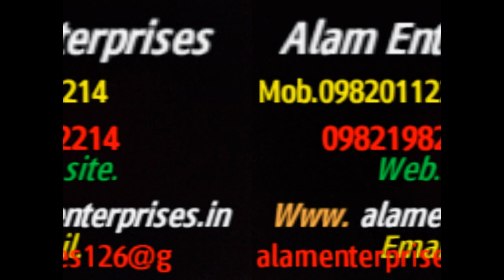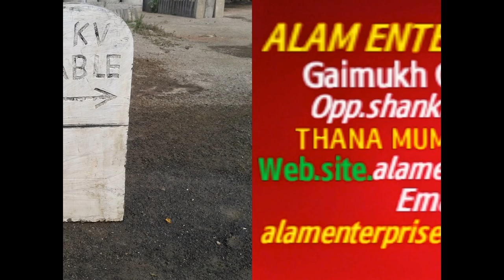Precast readymade compound wall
Established in the year 2003, we, Alam Enterprises are a renowned manufacturer, supplier, wholesaler and trader of a quality approved range of RCC Wall Compound, RCC Covers, RCC Kerb Stone, RCC Tree Guard, RCC Grass Paver, RCC Grills, RCC Road Divider, RCC Fencing Pole, RCC Ring, Kilometer Stone, RCC Septic Tank, RCC Solid Bricks, RCC Pots, RCC Bench, RCC Panel, RCC Half Round Channel, RCC Half Round Pipe, RCC Road Stone, RCC U Shaped Nali and Guttar, RCC Baluster, RCC Cable Pole and RCC Compound Pole .To cater the requirements of our valued customers, we are providing a broad range of RCC Industrial Wall Compound. These products are manufactured employing latest techniques and are widely utilized in construction of buildings and houses. To ensure the quality, the provided compound wall is checked under the direction of our quality auditors. Our offered products are highly appreciated in the market for their high strength and dimensional accuracy. This compound wall is made by using premium quality material, procured from reputed vendors.

Features:

    Ruggedness
    Sturdy structure
    Low maintenance